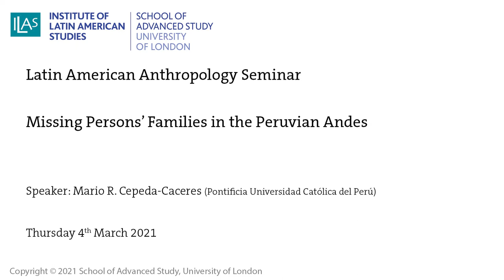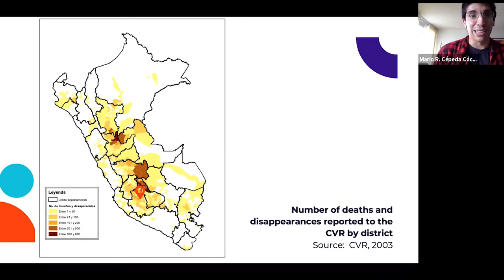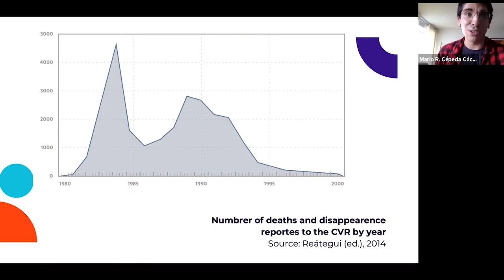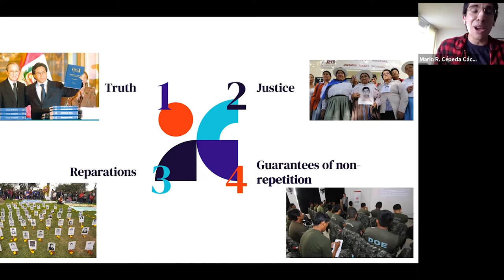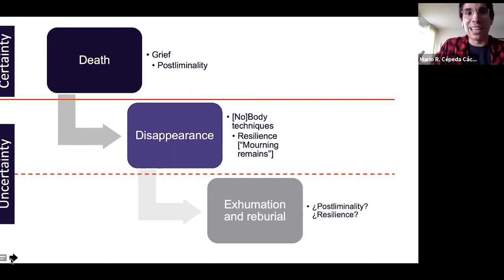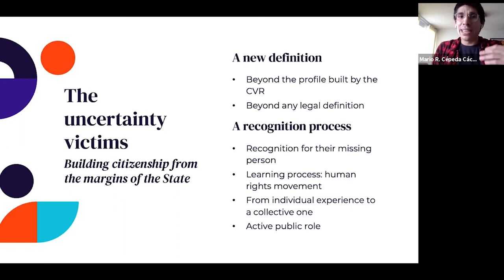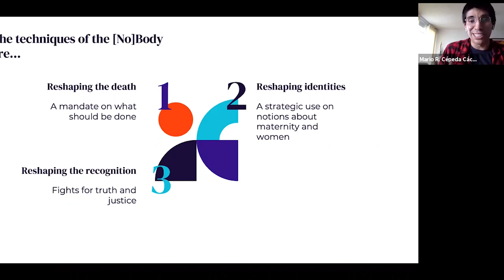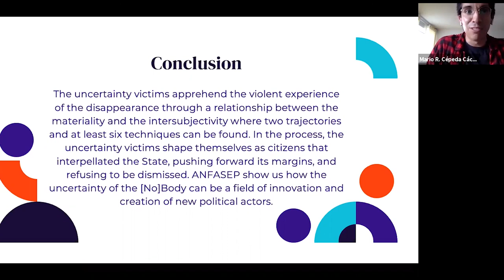Latin American Anthropology Seminar - Missing Persons’ Families in the Peruvian Andes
Trajectories to Understand the Absence: An Ethnographic Reading of the Materiality and Intersubjectivity of the (No)Body among Missing Persons’ Families in the Peruvian Andes

Speaker: Mario R. Cepeda-Caceres, Pontificia Universidad Católica del Perú

The internal armed conflict 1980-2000, greatest episode of violence in the republican history of Peru. According to the Truth and Reconciliation Commission (or CVR for its initials in Spanish), more than 69 000 Peruvians were murdered during those decades. Currently, the Ministry of Justice and Human Rights has managed to establish that the number of missing persons due to the war rises to 20 511. In this scenario, based on the ethnographic work carried out with the National Association of Relatives of the Kidnapped, Detained and Disappeared of Peru (or ANFASEP in Spanish) —main Peruvian victims’ association—, this presentation will analyze how the violent experience of disappearance acts on the missing subjects, as well as on those who remain alive and undertake the search for their love ones.

Two trajectories are identified through which disappearance passes between subjects: the materiality, linked to the body, and the intersubjectivity, linked to what will be called “the non-body”. The presentation will explore how disappearance annuls the body and, therefore, the ties of daily life and certainty between the subjects; while in the non-body realm, disappearance does not succeed in annulling the subjects as social beings despite ending their physical existence. Through each of the trajectories family member who seek will implement techniques in order to respond to the uncertainty of the loss of the body, on one hand, and to be able to build alternative forms of relationship with the non-body, on the other.

The presentation will conclude that, based on these trajectories, ANFASEP’s members have managed to position themselves as political subjects, building citizenship from the margins of the State based.

Convenor: Ainhoa Montoya (ILAS, SAS)